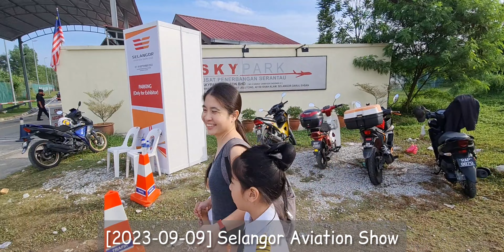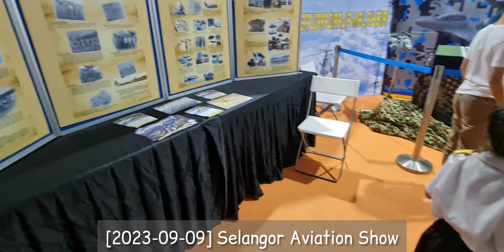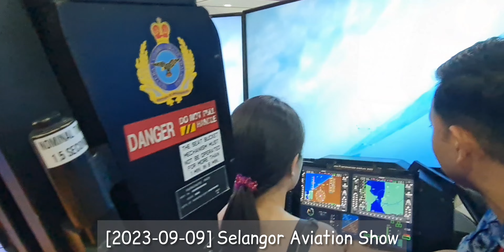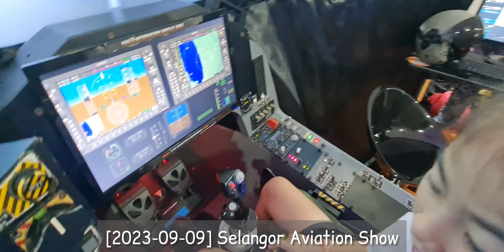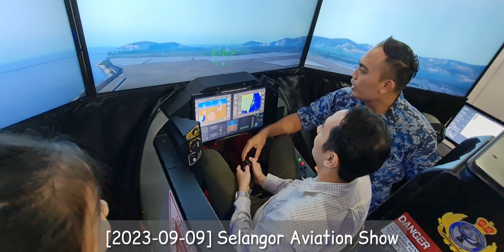[2023-09-09] Selangor Aviation Show